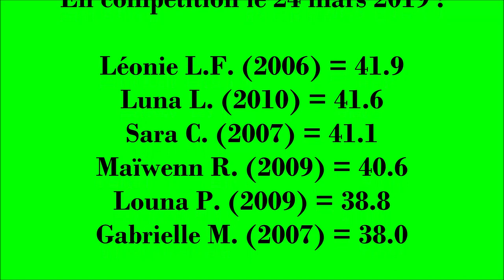SAS Gym-Agrès - N6-7/14 SAS 1 - Régionales GAF Ufolep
24 mars 2019 ! Châteauroux ! Suite des Régionales !

Phase qualificative pour accéder aux demi-finales à Bléré les 18 et 19 mai prochain pour les plus grandes et finales Jeunes à Aurillac pour les autres les 15 et 16 juin...

Equipe coachée par Emeline et Elina !
Un grand merci à Vanessa pour ses vidéos !

Bonne vidéo !